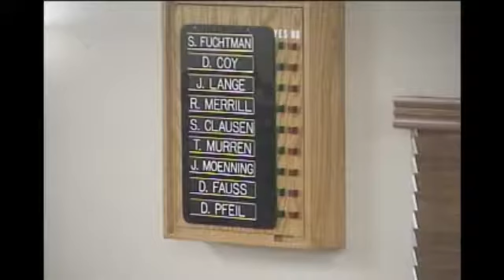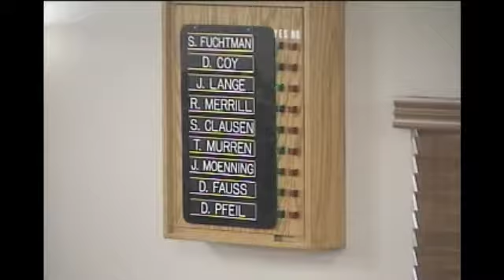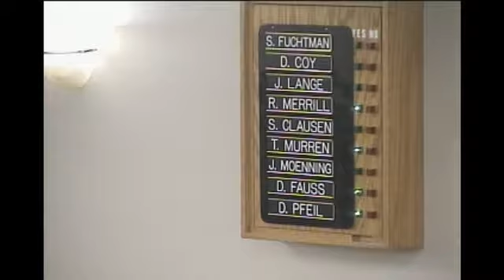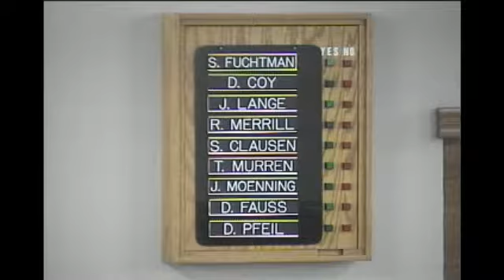City Council Meeting 05-06-2013